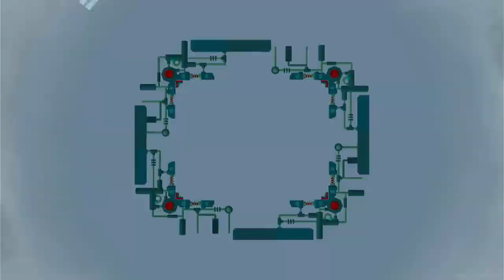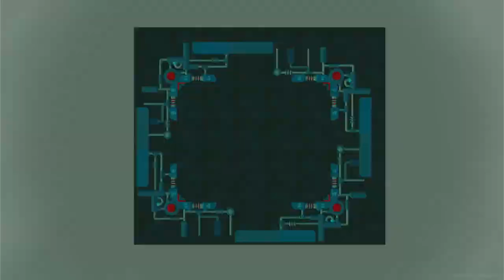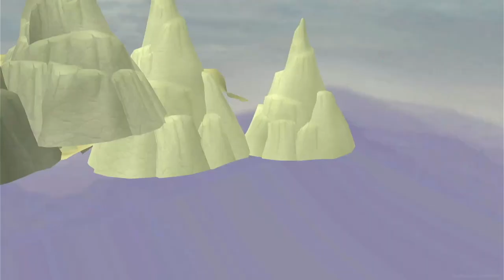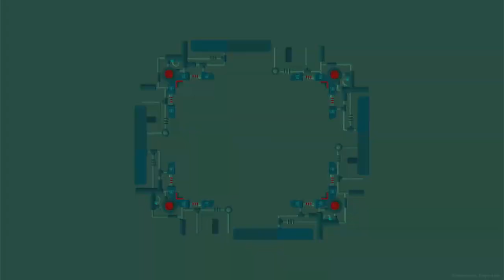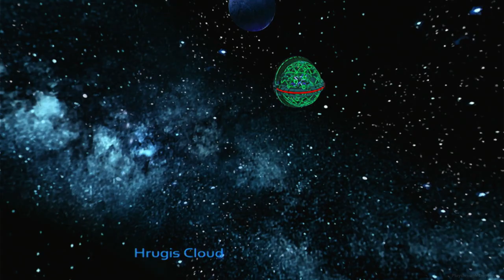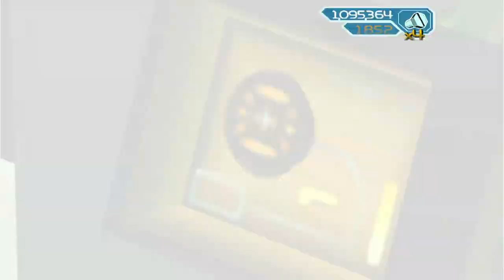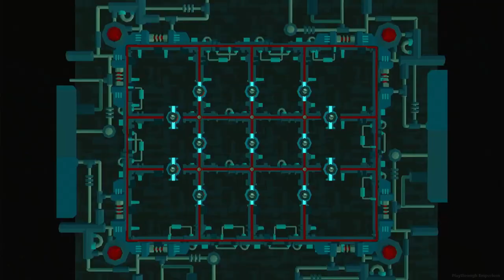Ratchet & Clank: Going Commando - Challenge Mode Playthrough (All Weapons Fully Upgraded + RYNO) PS3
Ratchet & Clank: Going Commando - Challenge Mode Playthrough full game playthrough/walkthrough/longplay.

PS3 HD version used.

Ratchet & Clank 2: Going Commando (known as Ratchet & Clank 2: Locked and Loaded in Australia and most PAL countries, or just simply Ratchet & Clank 2) is a 2003 3D platform video game developed by Insomniac Games and published by Sony Computer Entertainment for the PlayStation 2. Ratchet & Clank: Going Commando is the second game in the Ratchet & Clank franchise, following Ratchet & Clank and preceding Ratchet & Clank: Up Your Arsenal. David Kaye reprises his role as Clank while James Arnold Taylor replaces Mikey Kelley as Ratchet.

The game follows Ratchet and Clank, joined by newcomer Angela Cross, as they attempt to unravel a conspiracy behind a mysterious "pet project," orchestrated by the shadowy MegaCorp.

The gameplay of Going Commando is similar to that of the original Ratchet & Clank. The player controlled protagonists are seen in a third-person perspective; the player uses various weapons and gadgets to defeat enemies and solve puzzles, while exploring planets, completing platforming sections and minigames, and progressing through the story. The game features many improvements over the original game, such as the aesthetics and introduces many new gameplay aspects, such as weapon upgrading.

Going Commando was released roughly a year after the original game and received critical acclaim, to the point of frequently being viewed as one of the best PlayStation 2 games ever made. Most critics felt that the game was superior to its predecessor and praised the game's graphics, gameplay, story, characterization and sound but criticized its unforgiving difficulty and minigames.